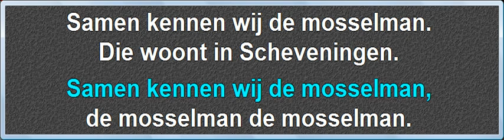De Mosselman, instrumentaal met karaoke tekst